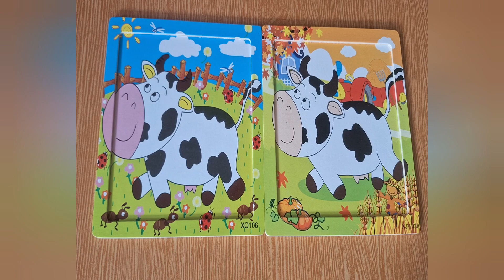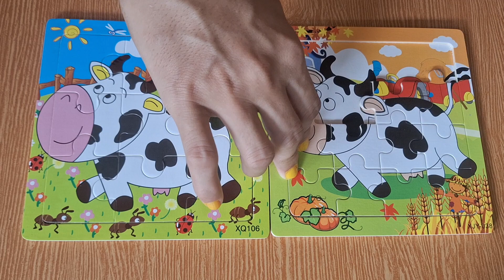Dua Sapi Sedang Makan Rumput| Menyusun Puzzle Dua Sapi | Puzzle Kayu | Jigsaw Hewan